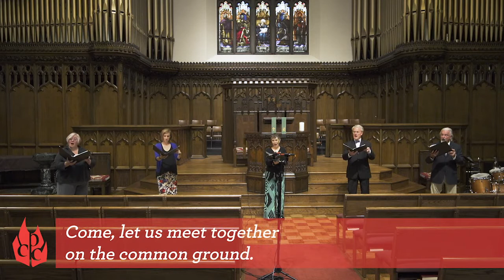"On The Common Ground" by Alice Parker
World premiere performance by the Plymouth Congregational Church choir soloists:
James Bohn
Dan Dressen
Lisa Drew
Jenny French
Maria Jette